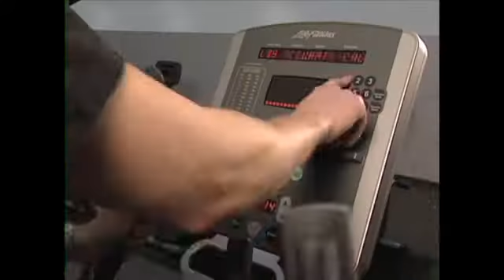Pump Up Your Libido